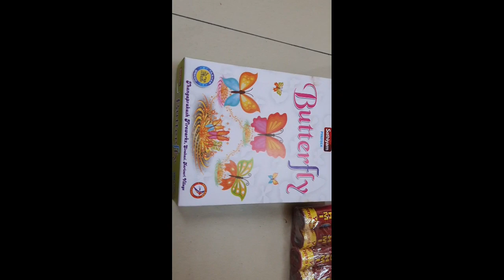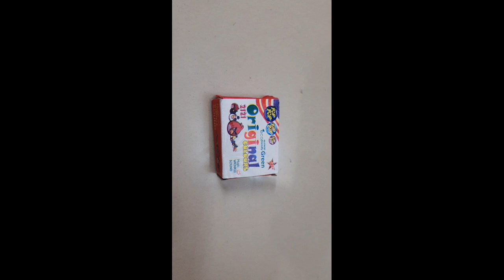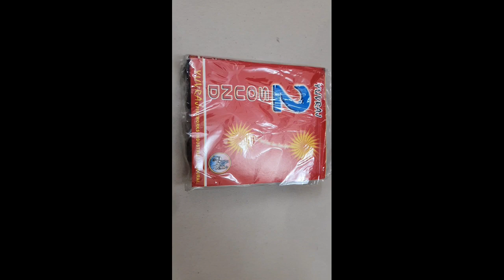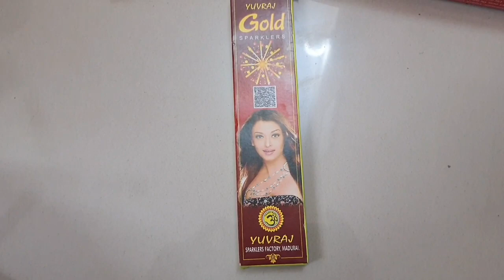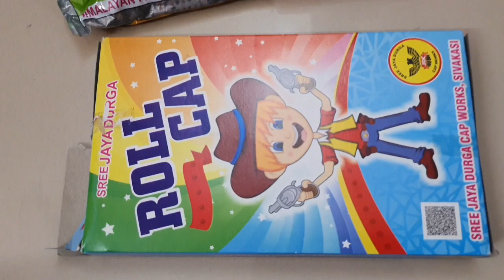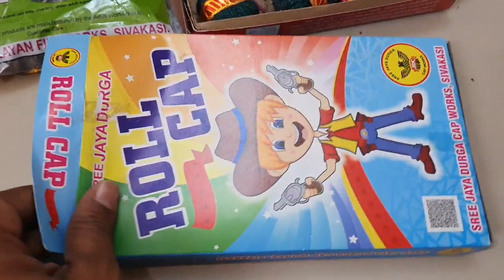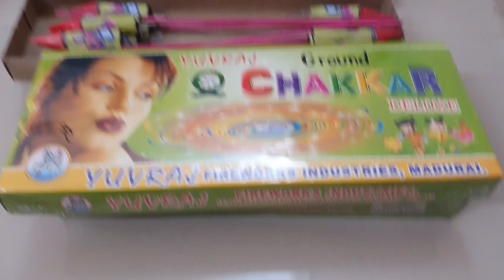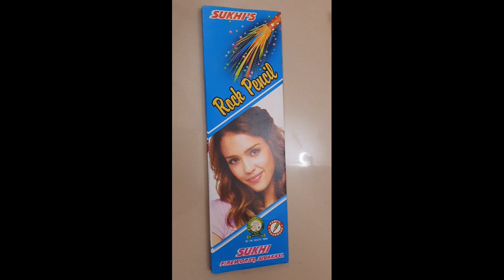Diwali celebration, Shubh Deepavali, Crackers show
Deewali celebration, shubh Deepawali, Crackers show